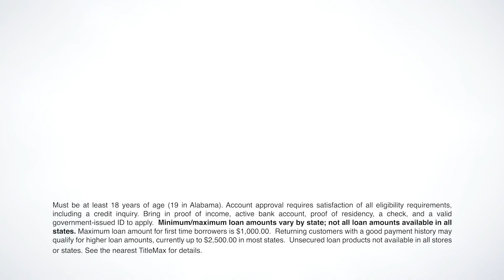TitleMax 2019 Personal Loan TV Spot - MO